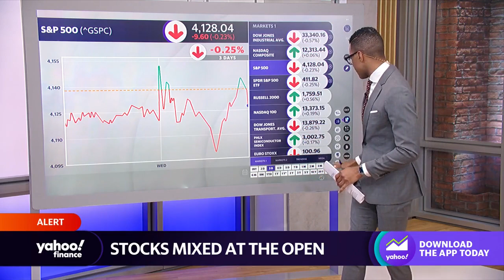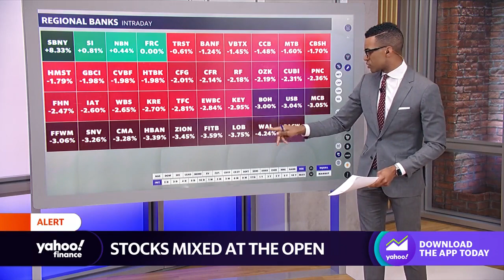Stocks open mixed, regional banks in the red after this morning's opening bell